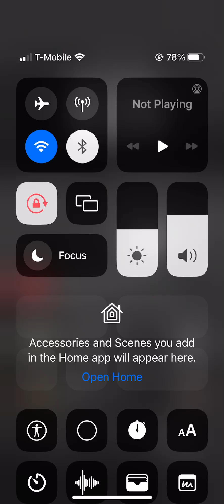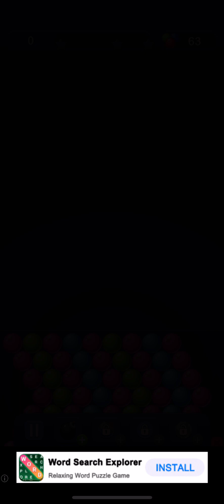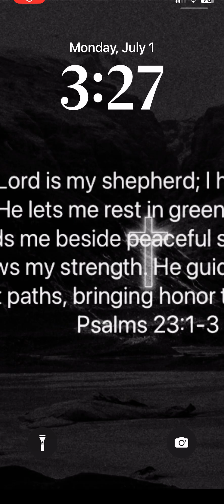July 1, 2024